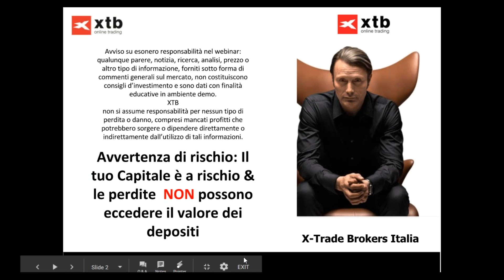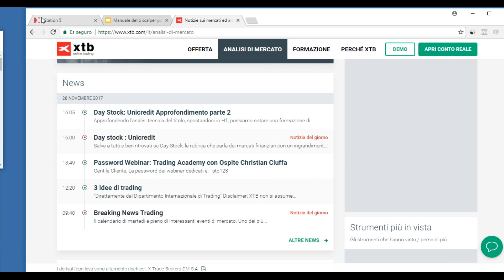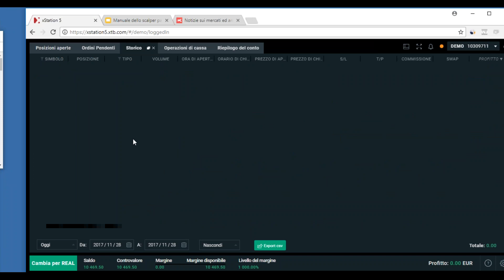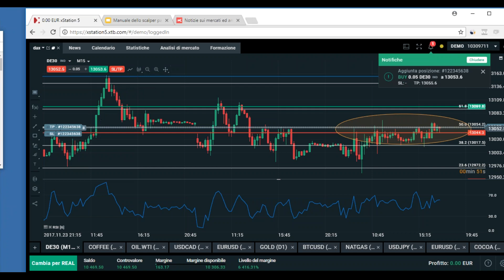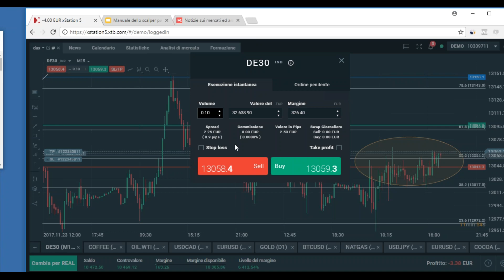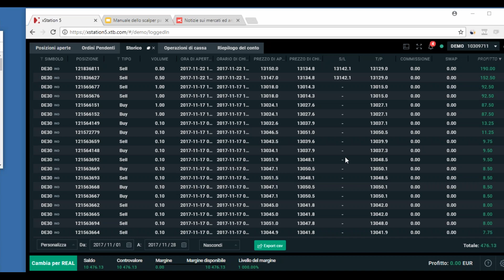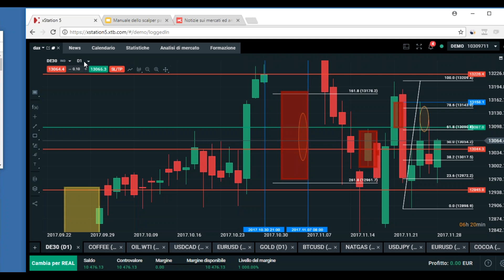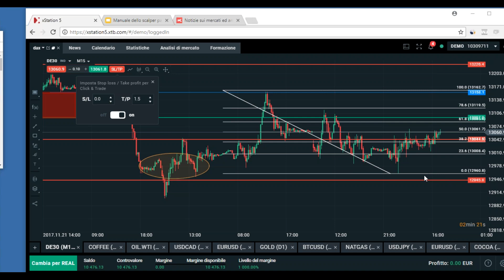Scalping sul Dax con Andrea Di Marco